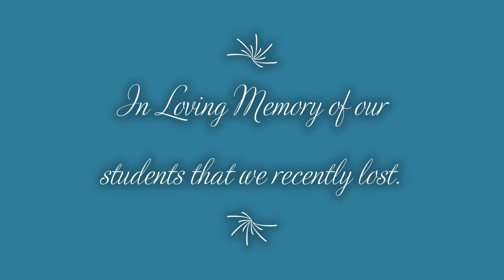Gibbs High School ESE Talent Show 2022